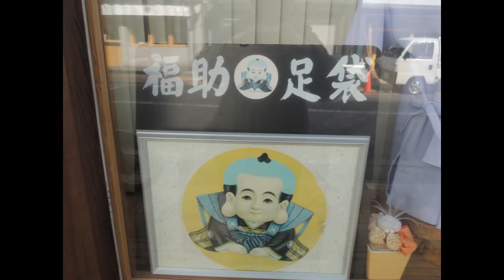雪の高野山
高野四郎の鐘の音